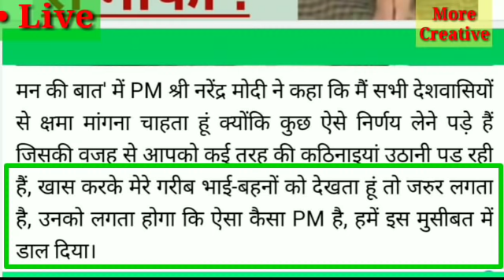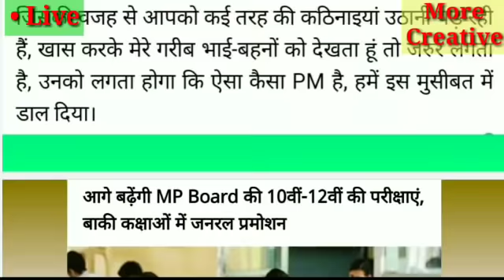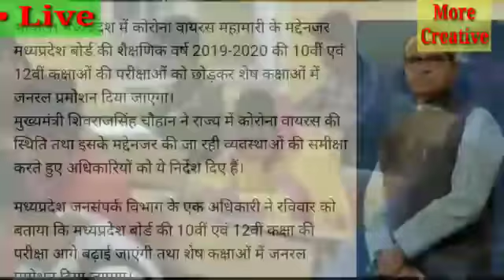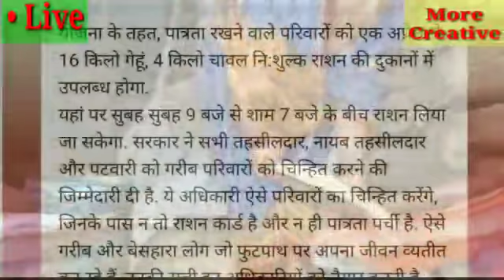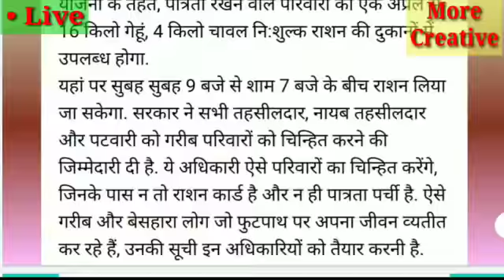StayHome ! विद्यार्थियों का जनरल प्रमोशन ! बिना राशनकार्ड धारकों को भी राशन ! पीएम का संवाद !!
StayHome , घर पर रहें सुरक्षित रहें , पीएम मोदी की मन की बात ,
सीएम शिवराज , बिना राशनकार्ड धारकों को भी मिलेगा राशन , जानें किन का होगा जनरल प्रमोशन ,
bhopal sammachar , mp news , mp school Sammachar , news room , news desk , CM Shivrajsingh , PM Modi Mann ki Bat , Tweeter Account ,